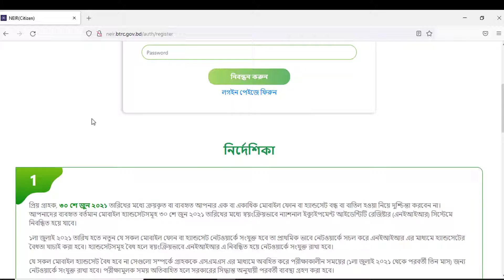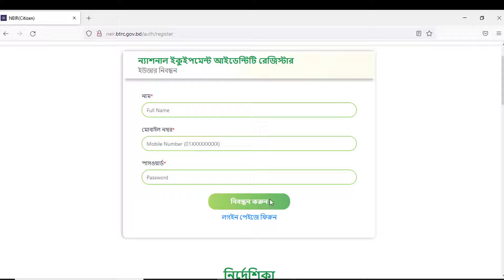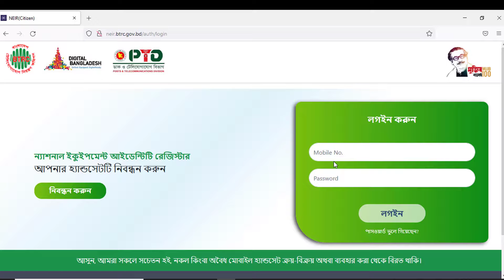online free mobile registration | mobile phone registration BTRC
online free mobile registration
This video shows how to register a mobile phone online.
You can easily register your mobile phone online by watching this video.